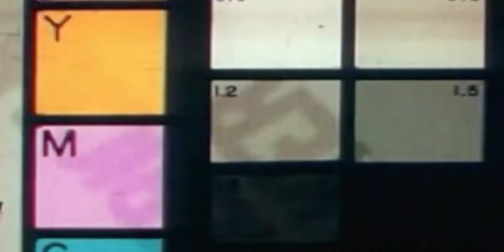Brandon williams - No Time (Official Music Video)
New hit single

Directed By: Blake Channel